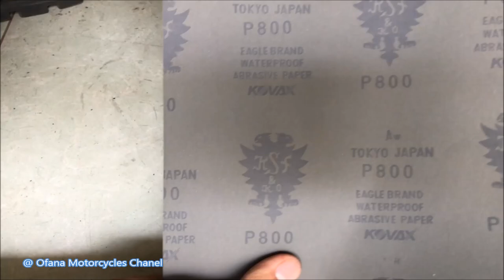DIY Turn a Motorbike Brake Disc Into Amazing Knife at home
Turn a Motorbike Brake Disc Into Amazing Knive
Hi Everyone,
i took old Motorbike Brake Disc from my friend, i decided to turn it into something,
finally, i made 1 knive, i love that , you can DIY it instead throw it.
made it at home as you want
Homemade - Turn  Grinder  Angel to Oscillating / diy oscillating tool
Some Projects: